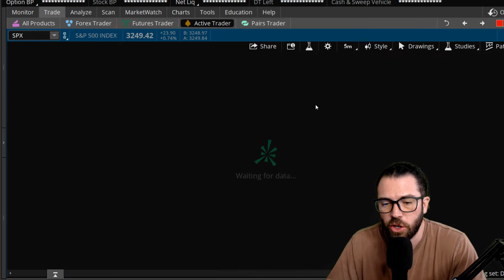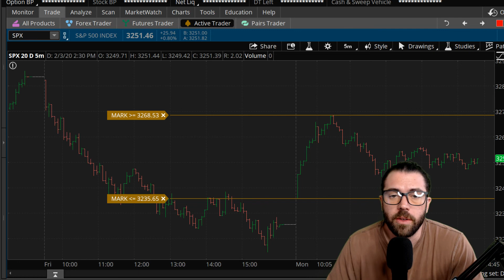Do This, And You'll Love Down Days